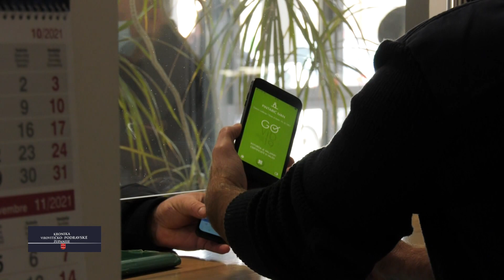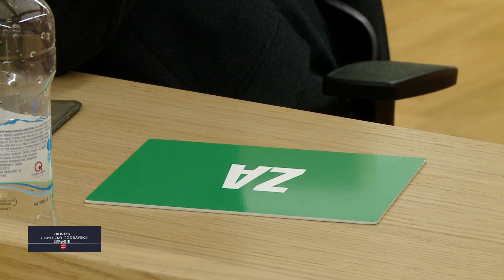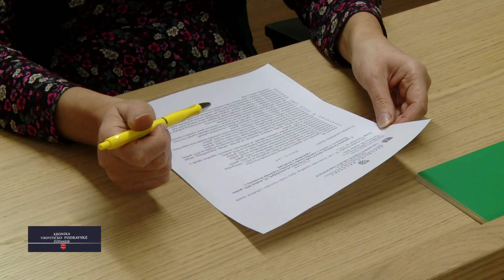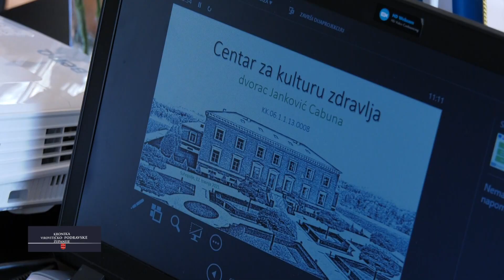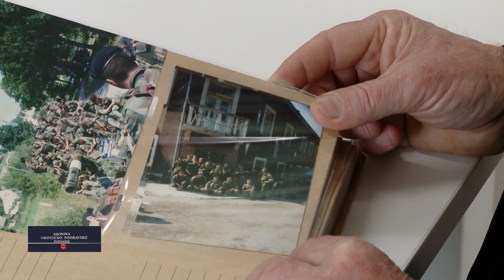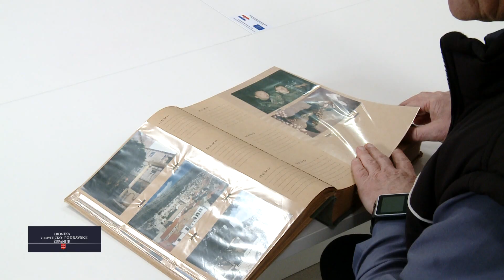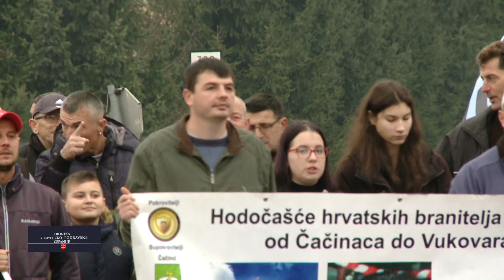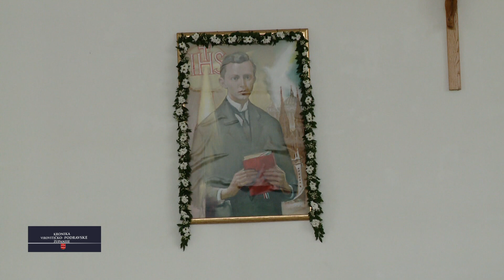20.11.2021. KRONIKA VIROVITIČKO - PODRAVSKE ŽUPANIJE